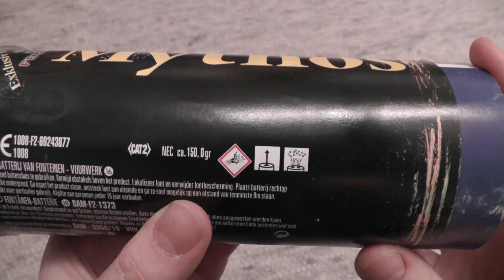Mythos Fontäne von Röder Feuerwerk (Lesli) [Full HD]